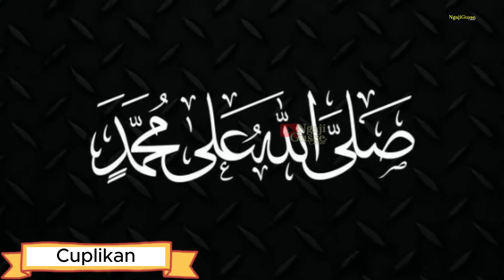ADU NADA TINGGI BERSUARA MERDU || TERBARU PENGAJIAN GUS ULINNUHA